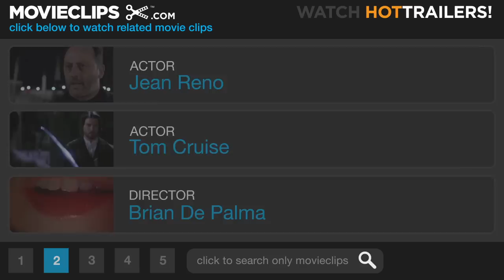Mission: Impossible (1996) - Into the Vault Scene (4/9) | Movieclips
CLIP DESCRIPTION:
Ethan (Tom Cruise) begins his descent into the vault, but he's not alone for long.

FILM DESCRIPTION:
After he is framed for the death of several colleagues and falsely branded a traitor, a secret agent embarks on a daring scheme to clear his name in this spy adventure. Though it drew its name from the familiar television series, director Brian DePalma's big-budget adaptation shares little more with the original show than the occasional self-destructing message and the name of team leader Jim Phelps (Jon Voight). The film focuses not on Phelps but his protégé, Ethan Hunt (a reserved Tom Cruise), who becomes a fugitive after taking the blame for a botched operation. He responds by banding together with a group of fellow renegades, and he is soon maneuvering his way through a twisted series of double crosses that mainly serve as excuses for spectacular high-tech action sequences. Much of the activity revolves around a missing computer disk, with the film's most famous scene depicting Hunt's delicate efforts to retrieve the disk from a secure, well-alarmed room in CIA headquarters.

CREDITS:
Cast: Tom Cruise, Jean Reno, Ving Rhames, Rolf Saxon
Director: Brian De Palma
Producers: J.C. Calciano, Tom Cruise, Paul Hitchcock, Paula Wagner
Screenwriters: David Koepp, Robert Towne, Steven Zaillian, Bruce Geller